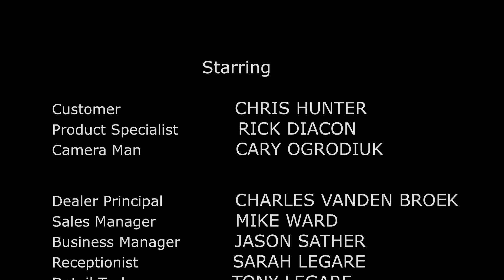Chris' Malibu - Clearance Sale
The Oscars are this weekend and we want to win ‘Best Live Action Short Film’! ;)

Congrats on your new 2017 Malibu, Chris! Don’t forget about us when you win your Academy Award on Sunday. Thanks for coming in for our Clearance Sale.